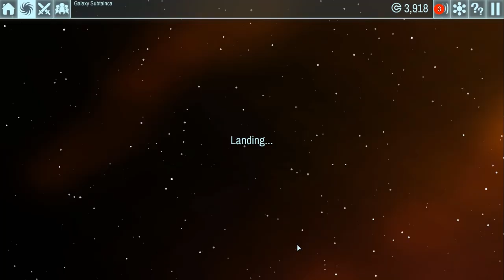Insane in the Membrane! - Ep. 6 - The Spatials - Let's Play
The Spatials is a Base Building Simulation game with some RPG elements.

It's the year 5781 and you have been chosen to build and lead a space station in a wild corner of the galaxy! Design its rooms and corridors to make your staff feel at home. Receive hundreds of visitors hungry for the most amazing products in the galaxy. Explore 30 star systems and more than a hundred planets, all randomly generated for every game. Complete missions and discover new allies and... enemies! Fight for survival with a unique real time combat system. Collect loot for your factories and equip your officers with the most advanced technology in the galaxy.

The Spatials Gameplay Features:

►Design a space station and watch your staff as they build it
►A randomly generated galaxy with more than a hundred planets
►Explore the surface of planets and asteroids
►Find natural resources and items that your officers can equip
►Gear up with loot! You will meet tougher enemies as you advance
►Flexible officer skills based on the loot they equip
►A unique real time combat system

The Spatials has a Developer Roadmap to keep track of new features

Outro was created from a template on RavenProDesign.com